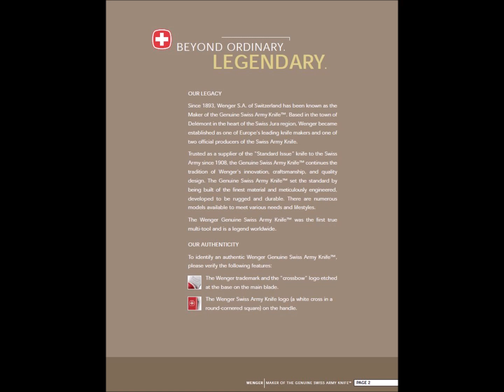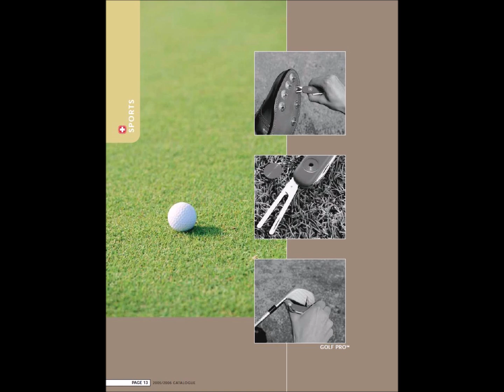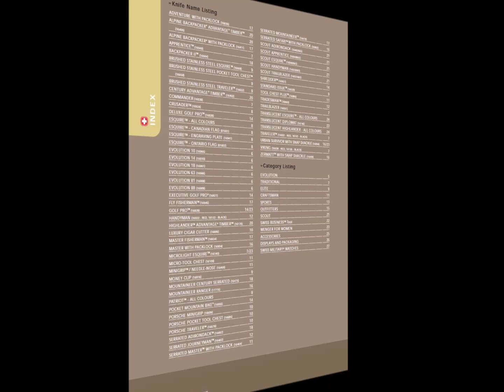Wenger Swiss Army Knife Catalog 2005 - 2006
Swiss Knife (@ChKnife)  - Vintage and Rare Victorinox & Wenger Knives